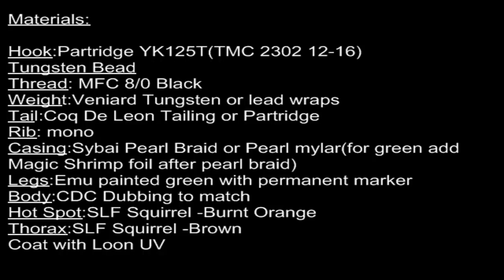Tying a Caddis Larva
Easy to follow instructions for tying a caddis larva pattern.